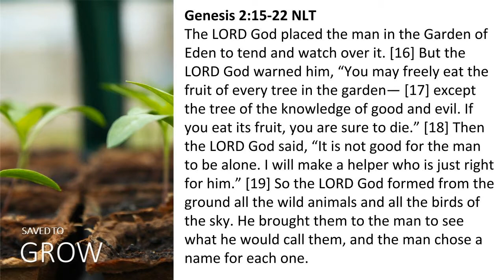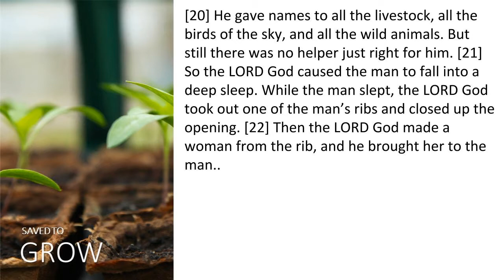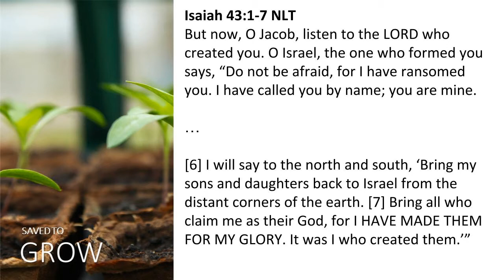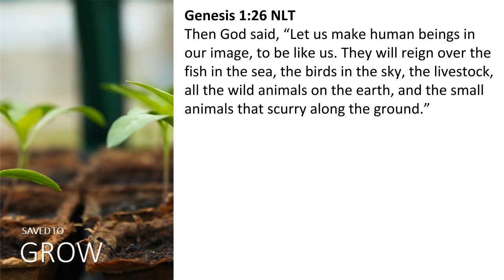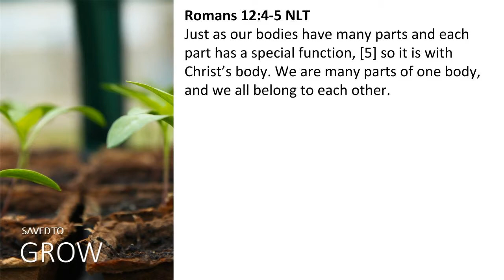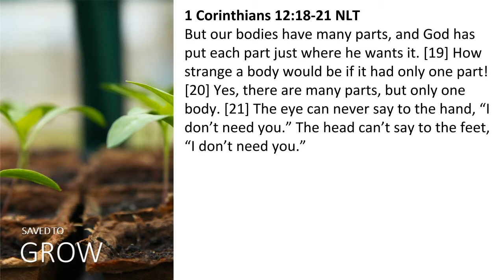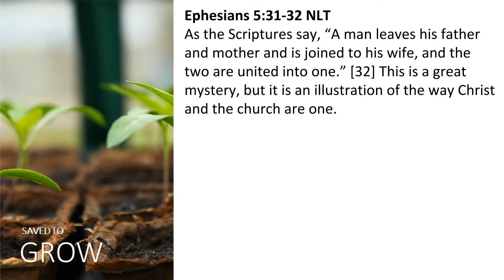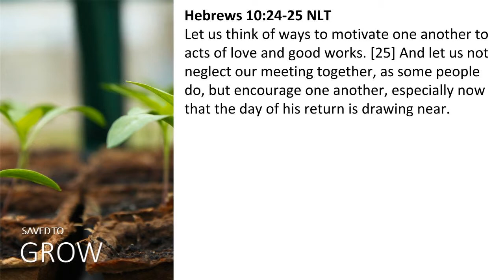Saved to Grow - Meet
In this new Sunday series, we will be looking at what it is to grow as a Christian. For all of us we are on a journey of faith. When we are new in the faith there is much to learn and sometimes we stumble. God desires that we grow and mature in our walk with him. In this series we will be looking at 5 different areas that can help us to grow in Christ.